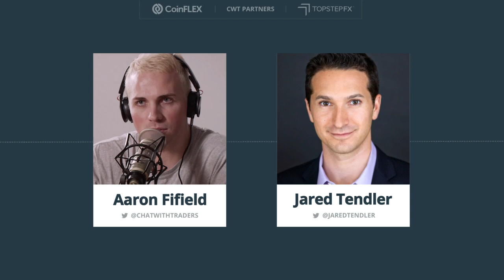Best of Trading Psychology · Part 1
EP 199: Best of Trading Psychology · Part 1

Much like the recent Best of Risk Management episodes, here’s another compilation. Except this time, I’ve compiled the best clips on trading psychology, for you to hear how varying types of traders deal with mindset maters to stay focused and competitive.

Again, I dug up way too much from the back catalogue of almost 200-episodes to pack into a single episode, so this is only part one—part two will follow shortly.

Besides creating a go-to trading psychology resource, I hope this might also highlight some past episodes that you’ve not yet heard. If you’d like to hear the full interview with any guest featured, you’ll find the link directly below.